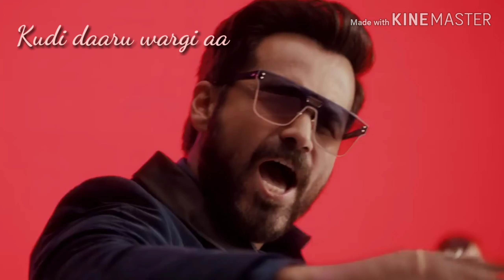Daaru wargi whatsapp status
Original song credit - daaru wargi
Movie - cheat india